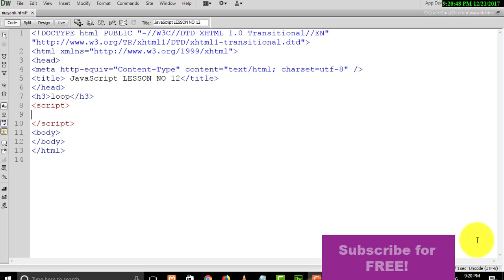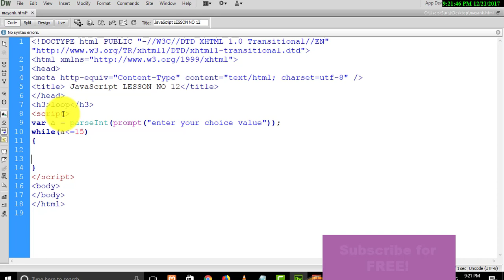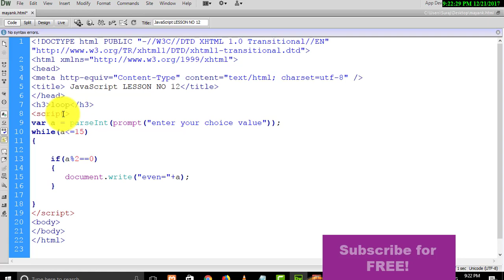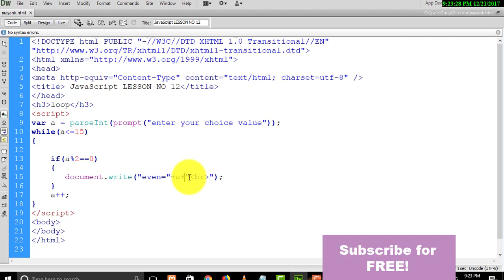[हिन्दी] [Lesson -12 ] while loop with if else in JavaScript tutorials for beginners in Hindi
Hi Learners! .
In this video we can learn while Loop with if else program so let's see how to find odd or even number in JavaScript ... .

hum ap ko bilkul simple dhang se btayenge agr ap ko fer b koi topic ap ko smj nhi aata h ap hamin mail kr skte hm ya comment m bta skte hn hme ap ki help krne m behad khushi hogi.

आज हम JavaScript को Hindi में पढ़ने बाले है लेकिन इससे पहले कि आप JavaScript सीखना शुरू करें यह बहुत जरूरी है कि आप HTML और CSS सीख ले |

HTML सीखने के लिए यहां क्लिक करें|

दोस्तों JavaScript का नाम सुनकर सबसे पहले तो ये दो सबाल मन में आता है की

1. JavaScript क्या है? और
2. हम इसे क्यों सीखें ?
मैं पहले आपको आपको ये बताता हूँ की आप JavaScript क्यों सीखेंगे ?

दोस्तों अगर आप एक वेब डेवलपर या वेब डिज़ाइनर बनना चाहते है या आप अपनी खुद की वेबसाइट बनाकर पैसे कामना चाहते है तो ये बहुत जरूरी है की JavaScript को सीखें और JavaScript क्यों सीखें इसका जबाब ये है की जैसे आप HTML से किसी वेबसाइट का डिजाईन बना सकते है और CSS से उस डिजाईन में रंग भर सकते है लेकिन अगर आप चाहते है की

आप के वेबसाइट में एक इमेज अपने आप हर १ सेकण्ड में बदल रही हो या
आप ने कोई फॉर्म बनाया है और चाहते है की यूजर या जो आप के वेबसाइट पर लोग आते है बो अपना ईमेल आईडी उस फॉर्म में भर दे अब अगर बो यूजर अपने ईमेल आईडी की जगह अपना नाम लिख दे abc तो आप JavaScript की मदद से ये validate(मान्य) कर सकते है की यूजर जो ईमेल आईडी फॉर्म में भरेगा उसमे एक @ का symbol(प्रतीक/चिन्ह ) होना चाहिए और उस ईमेल आईडी में एक . का symbol(प्रतीक/चिन्ह ) होना चाहिए
अगर आप ये जानना चाहते है की जो यूजर या लोग आप के वेबसाइट पर आते है को किस वेब ब्राउज़र जैसे की गूगल chorme या मोज़िला firefox या इन्टरनेट explorer में से किस वेब ब्राउज़र से आप की वेबसाइट पर आते है
अगर आप ये जानना चाहते है की जो यूजर या लोग आप के वेबसाइट पर आते है वो किस देश के रहने बाले है ।
अगर आप चाहते है की आप के वेबसाइट पर वेब कैमरा(Web Cam) से लोग देख सके या माइक्रोफोन(Microphone) से बात कर सके तो ये सब तभी संभव है जब आप वेबसाइट में JavaScript का उपयोग करते है ।

अब तो आप समझ ही गए होंगे की JavaScript को क्यों सीखें अब पहले प्रश्न JavaScript क्या है ? इसके उत्तर में JavaScript का एक आसान(simple) सा परिभाषा(definition) देख लेते है –

JavaScript एक client side scripting language ( क्लाइंट साइड स्क्रिप्टिंग लैंग्वेज ) है ।

अब आप पूंछेगे की ये client side scripting language ( क्लाइंट साइड स्क्रिप्टिंग लैंग्वेज ) क्या है तो इसका उत्तर ये है की एक ऐसा स्क्रिप्टिंग लैंग्वेज जो वेब ब्राउज़र पर चलता(execute) हो और उसका सर्वर से कोई मतलब ना हो उसे क्लाइंट साइड स्क्रिप्टिंग लैंग्वेज कहते है ।

दोस्तों हो सकता है की अभी आप को ये डेफिनीशन या परिभाषा समझ में न आए तो आप को गबराने की जरुरत नहीं है आप जब वेब सर्वर( web server)

server side scripting languages जैसे की PHP के बारे में पढ़ेंगे तब आप इन चीजों को समझ पाएंगे|

This channel's aim is to teach Basic Internet concepts to Hindi and Urdu speaking people around the world. We will cover topics that are not generally taught in any class and by watching our videos you can learn how to use the Internet better. The Internet is one of mankind's best invention and we hope that you can learn how to use it better by watching our videos. Tune in every week for new videos.